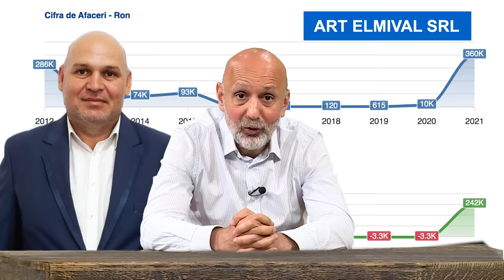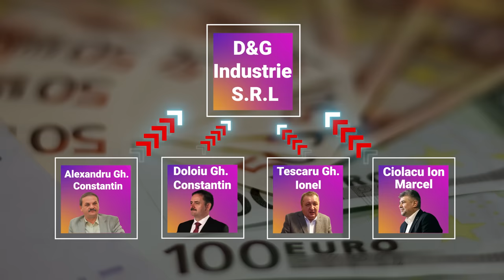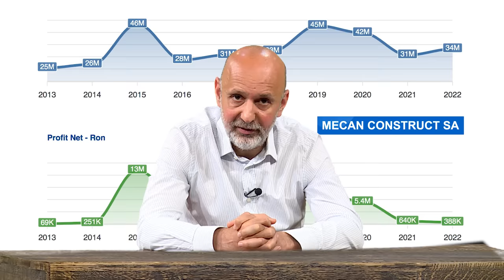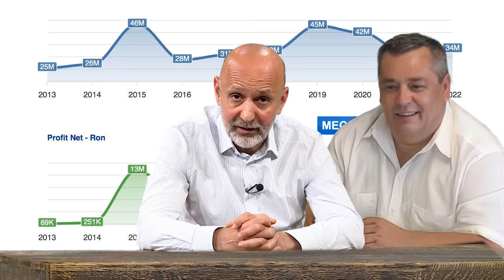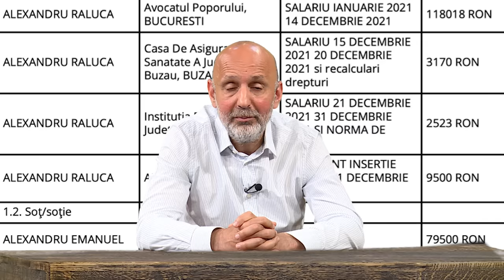Rețeta Ciolacu: +100 de oameni, 500 de firme, 30 de miliarde💰| Starea Impostorilor | Ep. 13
Valeriu a ajuns la ultimele pagini ale acestui basm cu realizările, coincidențele și miracolele din viața celui mai neimpostor dintre neimpostori, Marcel Ciolacu.
E vineri, e StareaImpostorilor cu Valeriu Nicolae.